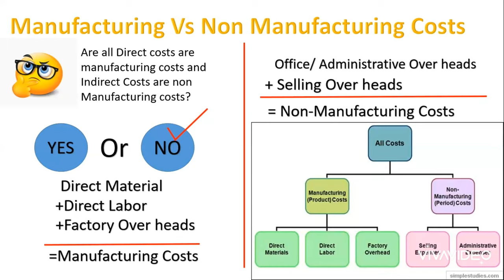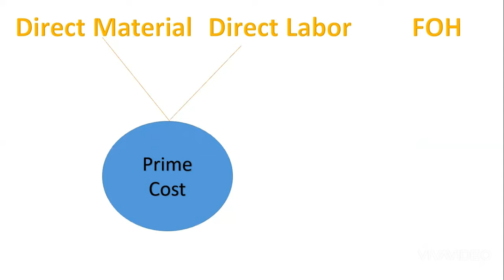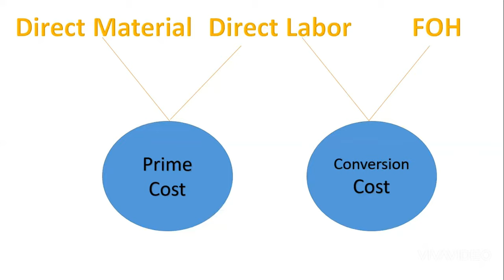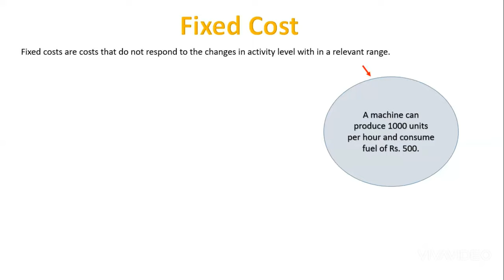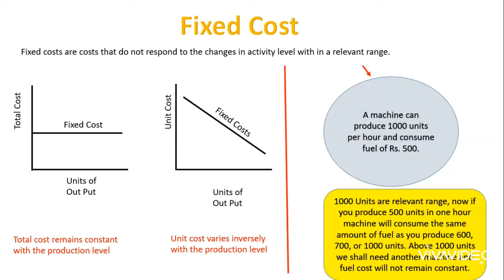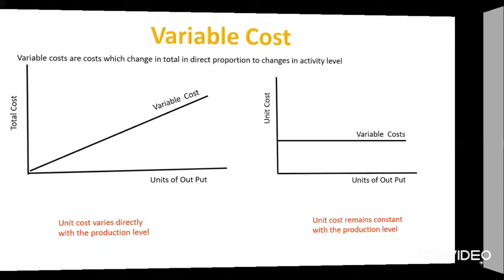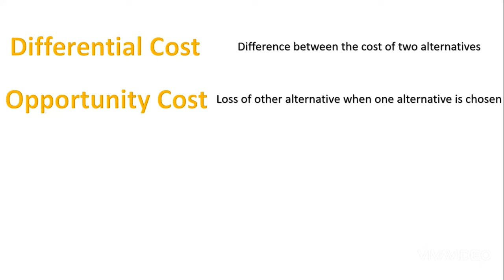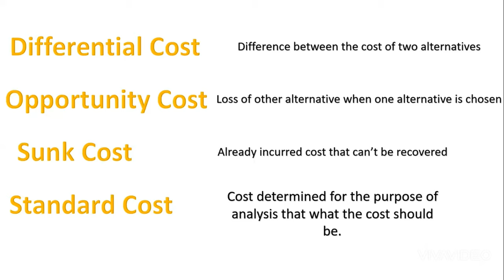Cost classification lecture # 3| Waqar Ahmed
cost classification numericals